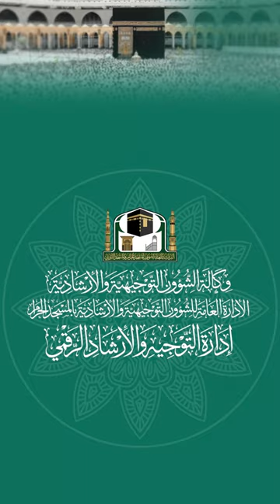796 ( آيات عن التقوى )🎤لمعالي الشيخ د.صالح بن حميد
ضمن الدورة العلمية ( بُلغة الناسك إلى فقه العقيدة والمناسك ) لعام 1444هـ